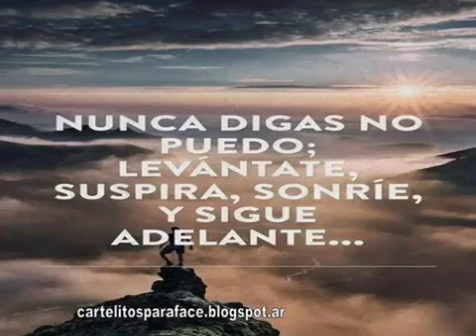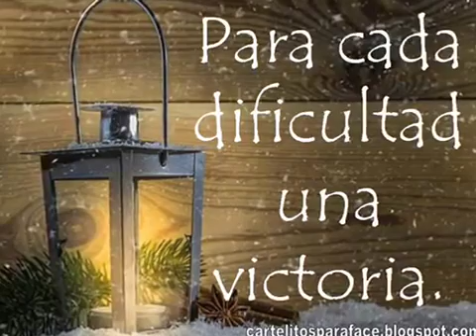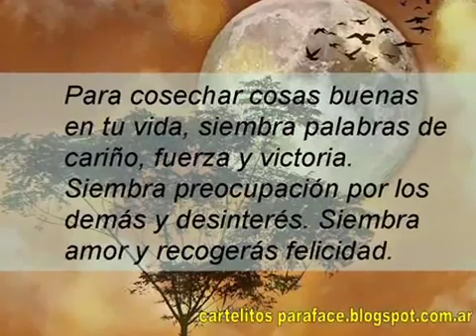22 de mayo de 2019